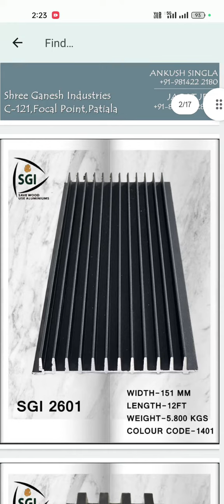profail sheet for gate design